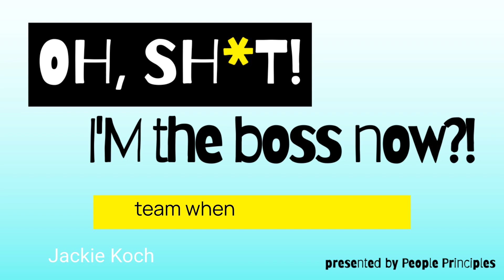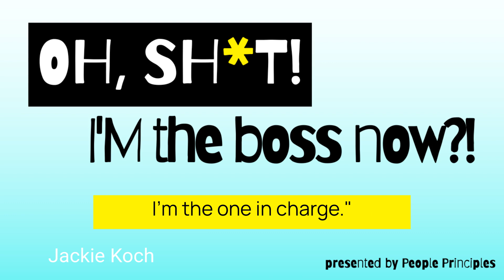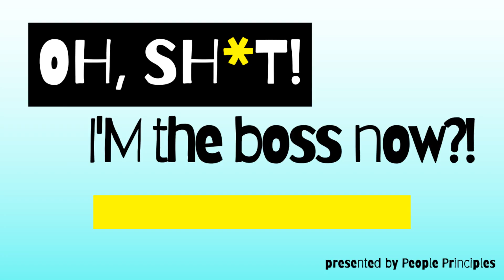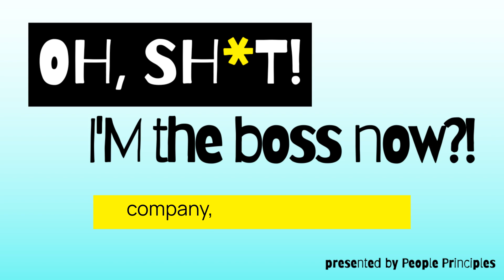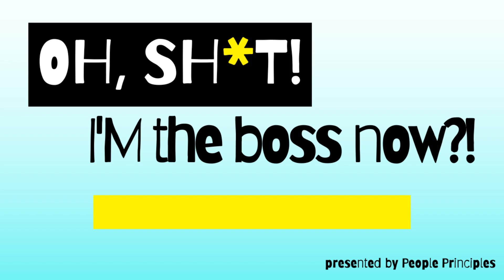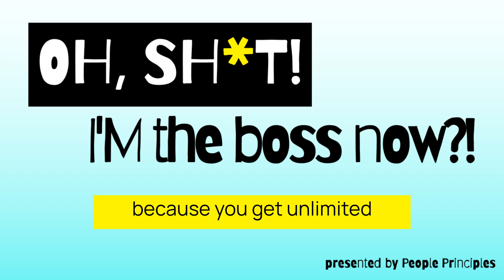141. How to Master HR Practices and Compliance in Your Business This Year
In 2024, small business owners must prioritize HR tasks, no matter how small they seem! Entrepreneurs often focus on marketing and sales, but their late-night worries often revolve around finances and HR issues. It might not be glamorous, but addressing these matters head-on is essential for long-term business success. Compliance issues can haunt your business but I've got the insights you need to keep your business in the clear.

Join me to level up your leadership, take control of HR, and make 2024 your best year yet!

What you'll hear in this episode:
[0:05] Leadership, entrepreneurship, and managing a team
[3:00] HR best practices for small businesses
[6:55] Business finance and compliance
[11:05] HR compliance and best practices for a positive workplace culture
[15:40] HR best practices for small businesses

Listen to Similar Episodes:
HR Essentials for Small Business Owners: Avoiding Mistakes and Promoting Growth
HR Essentials for Small Business Owners: Compliance Strategies that Fuel Business Growth
Creating a Refreshing Company Culture from the Start with Greta Schmid